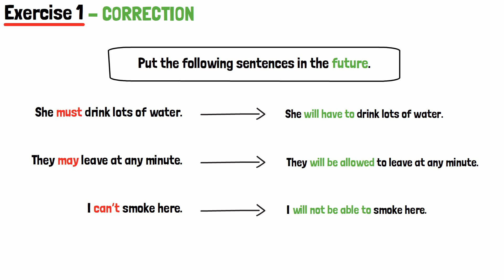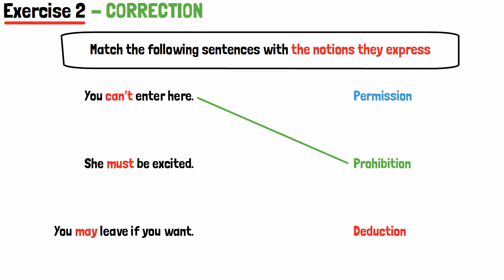EXERCISE❗️ Modals, Modal Verbs, Must Can Would Should Might May - English Grammar For Beginners 2022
Exercise yourself! Modals, Modal Verbs, Must Can Would Should Might May - English Grammar For Beginners 2022
Modals (also called modal verbs, modal auxiliary verbs, modal auxiliaries) are special verbs that behave irregularly in English. They are different from normal verbs like "work, play, visit..." They give additional information about the function of the main verb that follows it. They have a great variety of communicative functions.
Here is a list of modal verbs:

can, could, may, might, will, would, shall, should, must